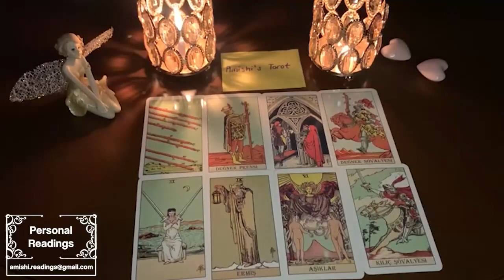AQUARIUS GET READY! THIS WILL HAPPEN IN TWO DAYS AFTER WATCHING THIS VIDEO!! TAROT AUGUST 2022